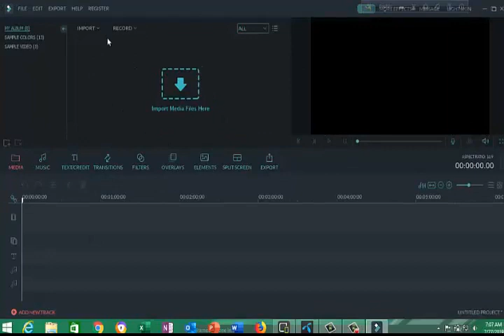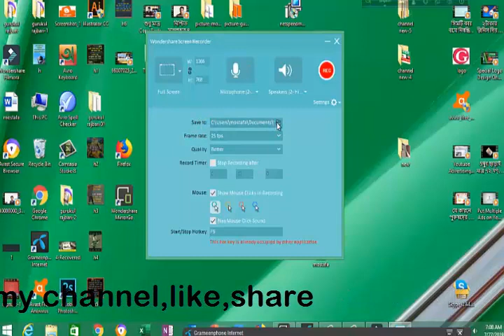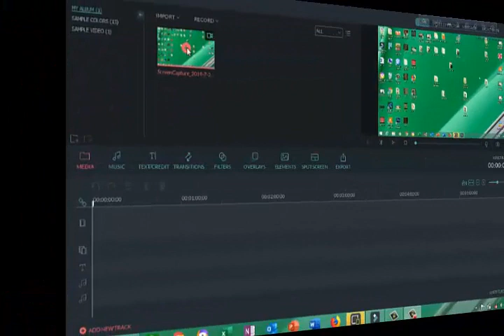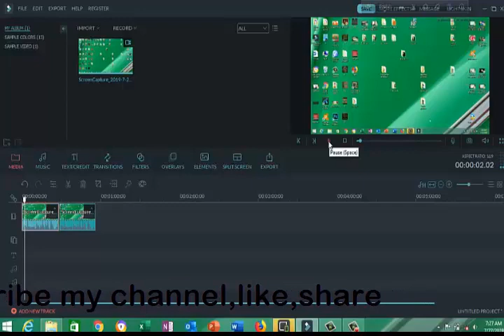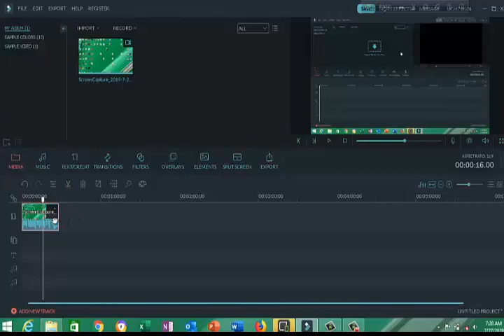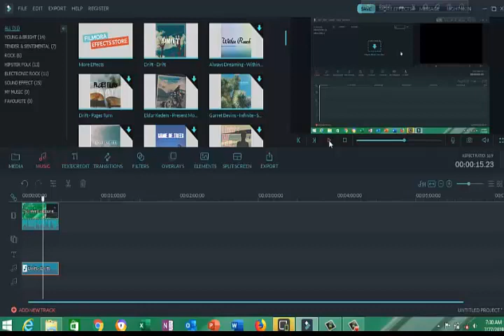# Screen Recorder Filmora # -Screen Record Filmora by gmostafa!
Record PC Screen While Playing Games - Filmora Scrn (Hindi)
[HINDI]How to Record your Voice in Filmora| Tutorial #27
How to Record Your Desktop Screen! + FREE SCREEN RECORDER for PC & Mac!
How To Record your Screen in HD on Windows Via Filmora [ HIndi ]
Filmora Screen Recorder
Tutorial: How To Record Your Desktop with Filmora Wondershare Video Editor | Screen Recording
How To Record & Edit Videos with Filmora Scrn (Screen) // Best Screen Recording Software
How to Screen Record & Record with Webcam Simultaneously w Wondershare Filmora